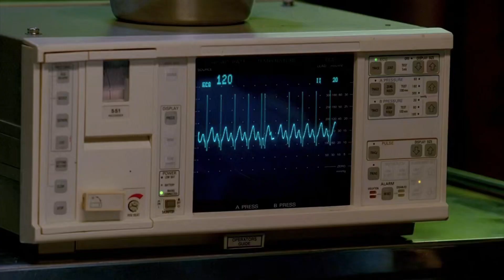Lost Season 3 Episode 9 Explained In Hindi / Urdu || Lost Part 58 Explained In Hindi / Urdu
If You Have
Any Problem About Your YouTube Channel Or
Any Problem About Monetization Or
If You Want To Promote Your Channel Then

For Contact... Send Message On Instagram...